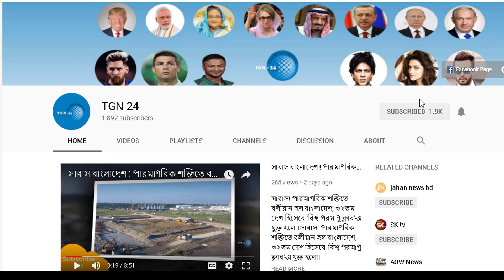সৌদি আরবে শ্রমিকদের জন্য চালু ওয়েবসাইট । আকামা তথ্য সহো সকল সাহায্য পাওয়া যাবে সৌদির এই ওয়েবসাইটে।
সৌদি আরবে শ্রমিকদের জন্য চালু ওয়েবসাইট । আকামা তথ্য সহো সকল সাহায্য পাওয়া যাবে সৌদির এই ওয়েবসাইটে। সৌদি প্রবাসীদের আবারও কপাল পুড়লো। সৌদি সরকার এখন থেকে আর কোন প্রবাসীকে সরকারী চাকুরী দেবে না। সৌদিতে আকামা পরিবর্তন ছাড়াই কাজের সুযোগ। আকামা পরিবর্তন ছাড়াই  আন্তর্জাতিক বিদ্যালয়ে কাজ করা যাবে। মধ্যপ্রাচ্যে বাংলাদেশি কর্মীদের প্রধান সমস্যা কাফালা পদ্ধতি। বাংলাদেশ সরকার কাফালের ব্যবস্থা নিচ্ছে। সৌদি আরবের পুরুষদের জন্য নতুন আইন জারী। বাংলাদেশসহ চার দেশের নারী বিয়েতে সৌদি আরবে নিষেধাজ্ঞা। সৌদিতে চাকরি হারানোর আতঙ্কে প্রবাসী শ্রমিকরা। দেশটির নতুন শ্রম আইন ‘নিতাকত’ প্রণয়ন করা হয়েছে । বাংলাদেশকে নতুন এক সুখবর দিলো সৌদি আরব। দেখুন যে নিয়মে ভিসা পাবে বাংলাদেশিরা !!!

মধ্যপ্রাচ্যে বাংলাদেশি কর্মীদের প্রধান সমস্যা কাফালা পদ্ধতি। বাংলাদেশ সরকার কাফালের ব্যবস্থা নিচ্ছে। সৌদি আরবের পুরুষদের জন্য নতুন আইন জারী। বাংলাদেশসহ চার দেশের নারী বিয়েতে সৌদি আরবে নিষেধাজ্ঞা। সৌদিতে চাকরি হারানোর আতঙ্কে প্রবাসী শ্রমিকরা। দেশটির নতুন শ্রম আইন ‘নিতাকত’ প্রণয়ন করা হয়েছে । বাংলাদেশকে নতুন এক সুখবর দিলো সৌদি আরব। দেখুন যে নিয়মে ভিসা পাবে বাংলাদেশিরা !!! বাংলাদেশ-সৌদি যৌথ অর্থনৈতিক কমিশনের বৈঠক শুরু। আইটি হিসাবরক্ষণ ও ব্যাংক খাতে দক্ষ জনশক্তি নেবে সৌদি ।